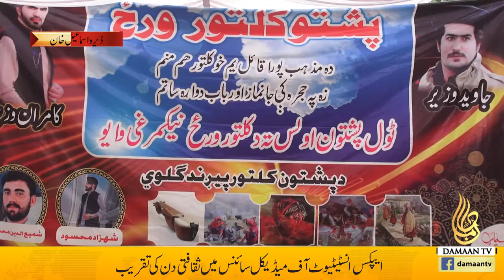Best Atanr| Pashto Dance| Best Saraiki Jhommer| Pashtoon Culture Day|Apex Institute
Best Atanr Pashto Dance and Best Saraiki Jhommer in dera ismail khan by Saraiki and Pashtoon Youth, Pashtoon Culture Day Saraiki Culture day at Apex Institute.
ایپکس انسٹیٹیوٹ میں رنگا رنگ پشتو اور سرائیکی ثقافتی دن منایا
پشتون اور سرائیکی دونوں اقوام محبت،امن و بھائی چارہ کا پیغام دیتی ہیں.